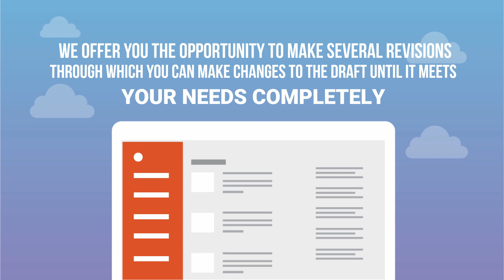Video Creation Promo - Animated Explainer Video Template for PowerPoint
This explainer video animation was made entirely in PowerPoint. Just check out All 'done for you' Animated Video Templates inside Levidio Motion Pro

It's not only contains video templates, but also comes with a WELL written video script by a professional and a high quality native voice-over for each video, we also put the non-voiceover version, allowing you to easily edit your content and use Levidio Motion Pro for any language. All done using only powerpoint!